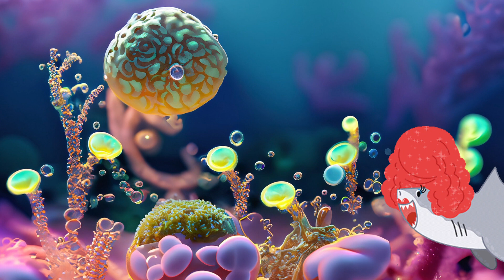Baby Shark do do do | Baby Shark Song - Nursery rhymes and Kids song